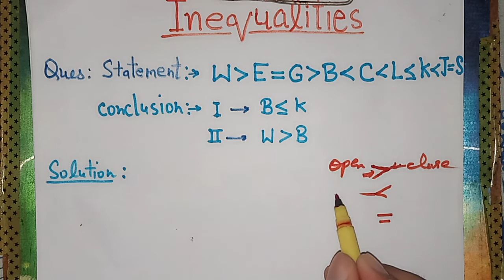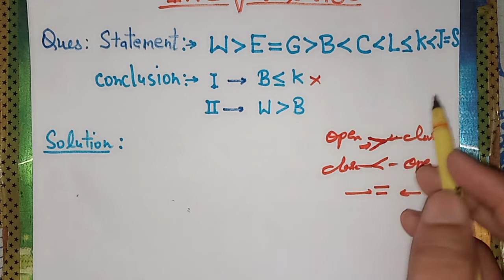Inequality | Concept+Tricks (Part 1)| Reasoning Play With ReasoningSbi Clerk/PO IBPS RRB Bank Exams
Hello students in this video we will study reasoning topic for bank exams . In this video we will understand inequalities in reasoning tricks.This video contains shortcut menthod for reasoning inequality explained in hindi